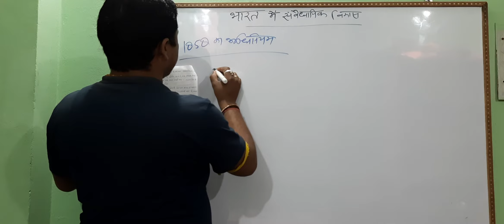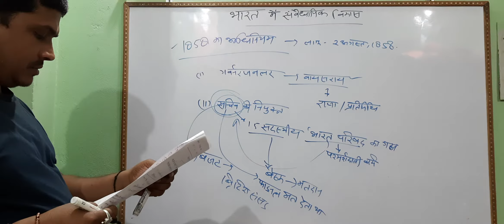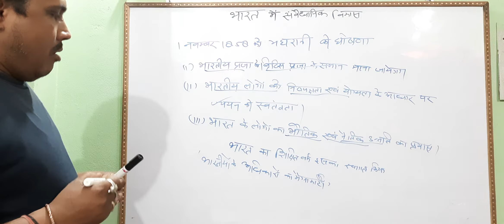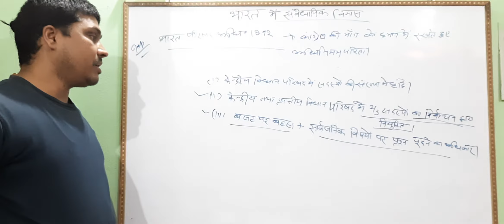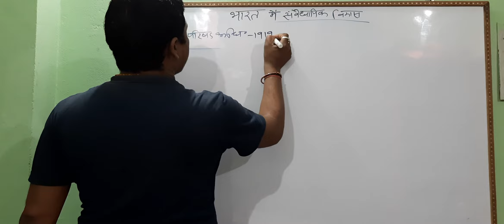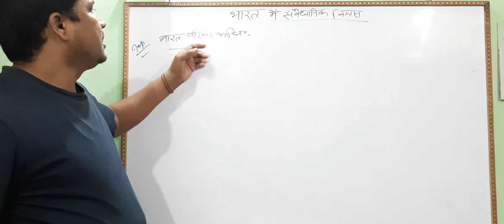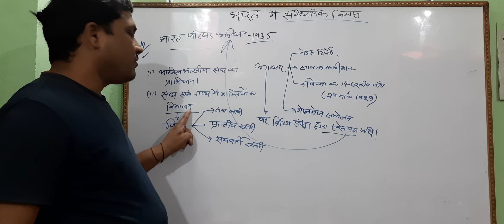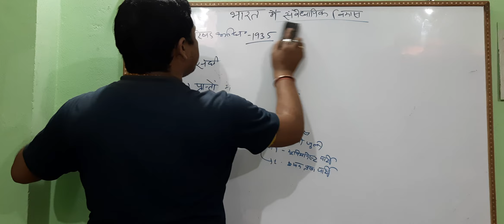polity 4 भारत का संवैधानिक विकास 1858 का अधिनियम for uppcs,Upsi,biharsi,ssc,railway,all one day exam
most important part of polity for
uppsc#bpsc#mpsc#upsi#upsc#jpsc#gd#ssc#railway#bsssc#polity#constitutional development#upsssc#onedayexam,